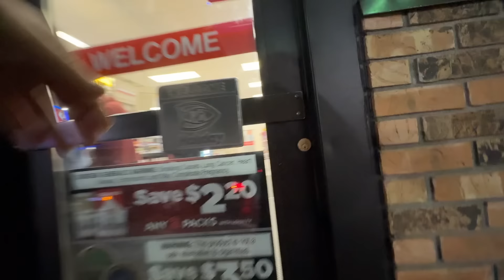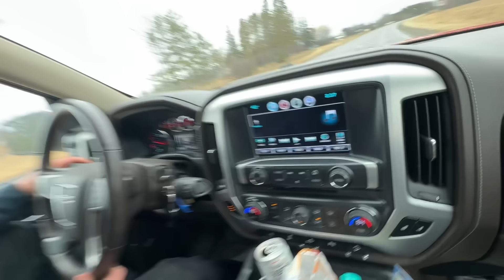Insane River Fishing For Massive Walleyes!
This walleye trip is going to be hard to beat! My buddy Captain Brody and Myself head to the rainy river up in baudette Minnesota for an epic walleye bite we will never forget! Hope y'all enjoy and sub for more!